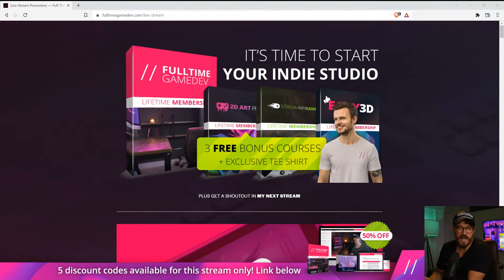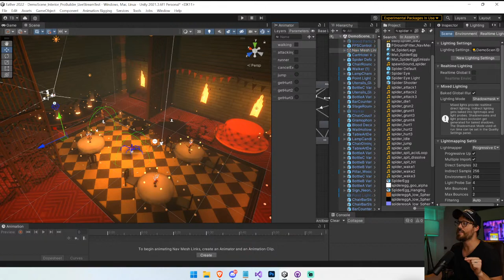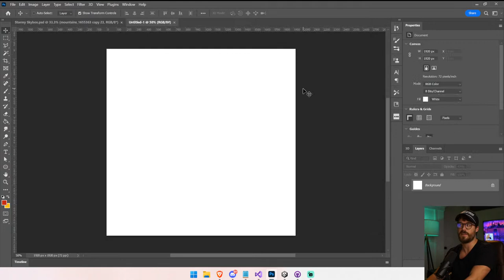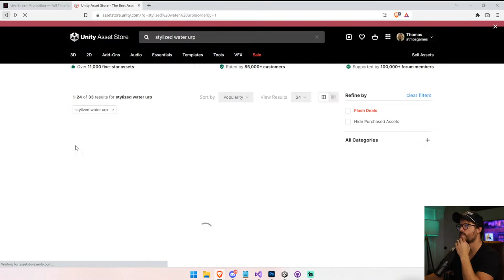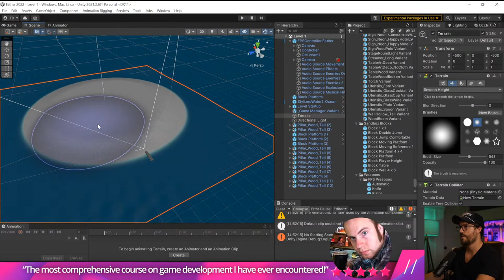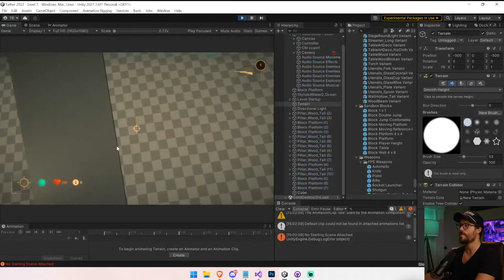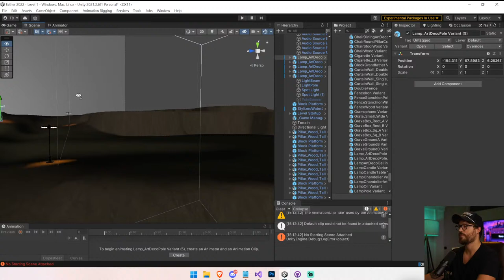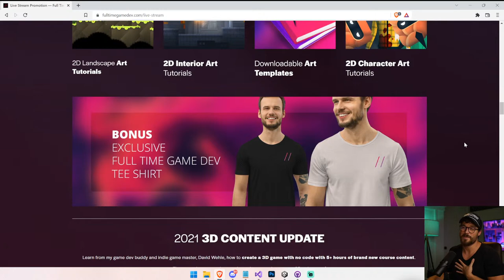Making A Bioshock Style Intro Level - Let's Make A Game #96